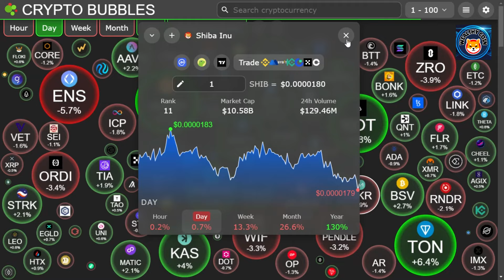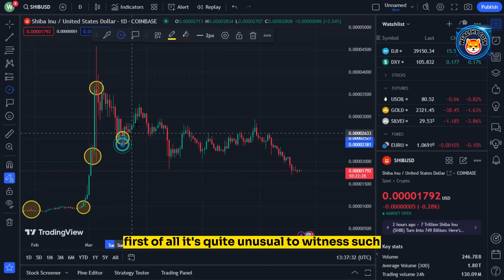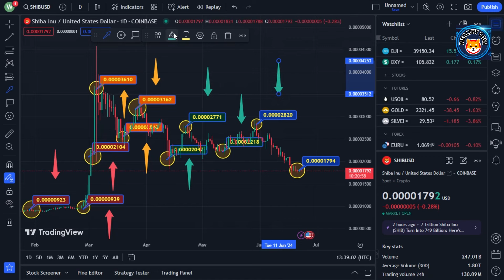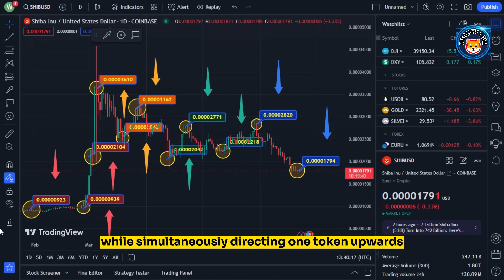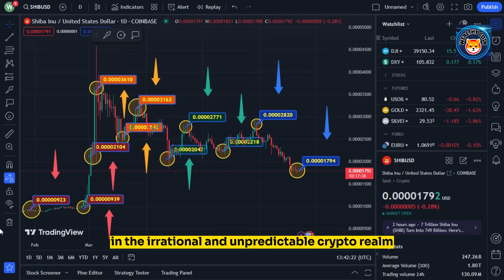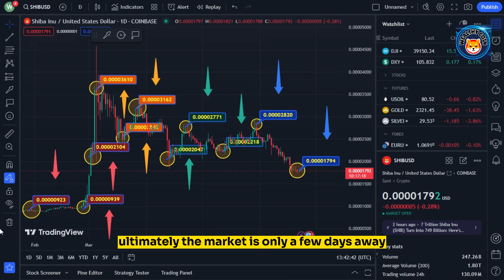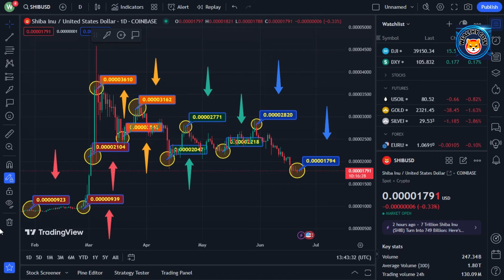SHIBA INU: COINBASE IS NO JOKE!! $4,300,000,000.00 SHIBA INU INFLOW! - Shiba Inu Coin News Today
Dropshopping Shopify,
Dropshopping,